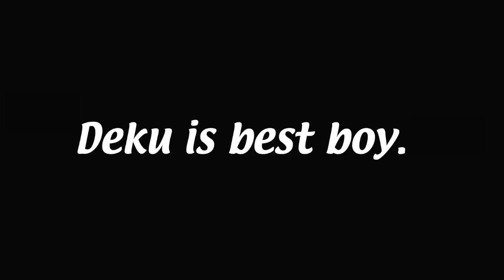superfluous deku noises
welp I did a video for bakugo already so I thought deku was due for some love too :) thanks to Justin Briner for his great work on voicing the adorkable and much beloved izuku midoriya!

also I had to stop at the first season because BOY HOWDY this took forever to edit together ;_;

(p.s. deku is best boy. fight me)